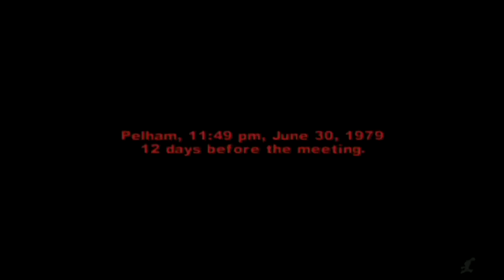15. Fakta Menarik The Riffs | The Warriors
Fakta Menarik The Riffs
The Gramercy Riffs, or simply The Riffs, are a fictional New York City gang in 1979. The Riffs are the biggest gang in New York.

00:20 Intro Riffs
00:55 Deskripsi Riffs
01:43 The Rifffs Fakta
02:05 Riffs Fakta Unik
02:38 Riffs Fakta
03:21 Sedikit Fakta Riffs
04:08 Fakta Menarik Riffs
06:22 Outro Riffs